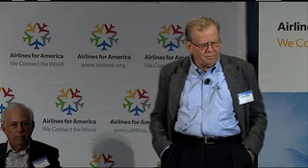Revenue Management in the Airline Industry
Dr. Bill Brunger shares information on ticket pricing and revenue management within the aviation industry.